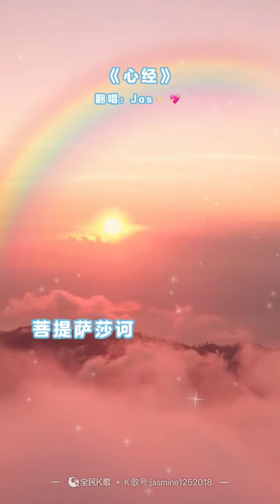心经 | Heart Sutra | Buddhist song | 💖🙏🏻 2022 Cover（ 随缘流通 ）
Music from 全民 K 歌 app.
Amituofo.